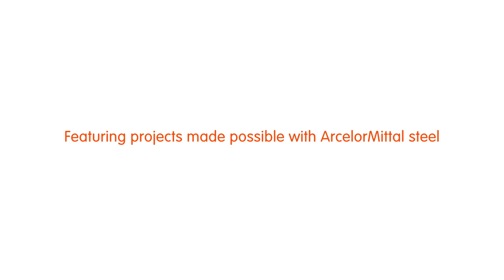Ich bin Stahl - Deutsch mit deutschen Untertiteln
Dieses Video zeigt auf eindrucksvolle Weise, wie Stahl von ArcelorMittal unser tägliches Leben gestaltet.